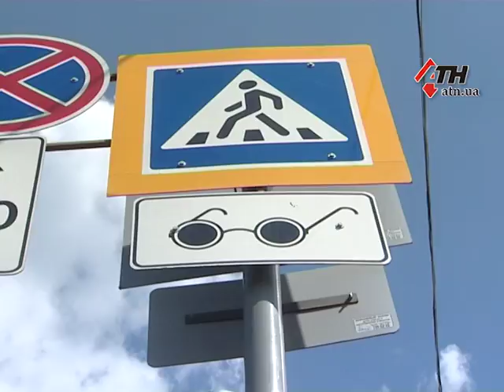В результате аварии на перекрестке погибла женщина - 04.06.2018